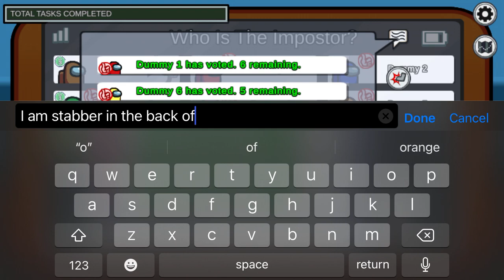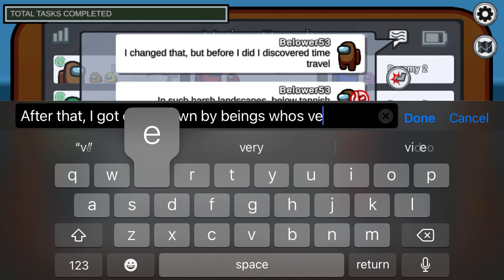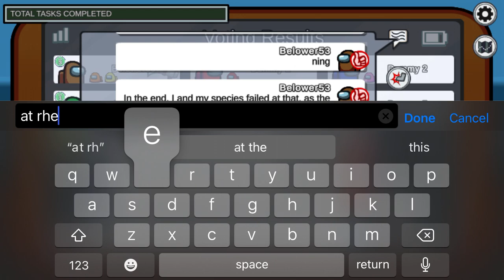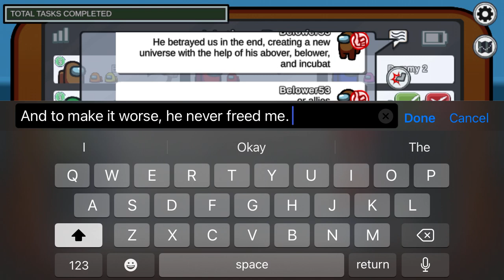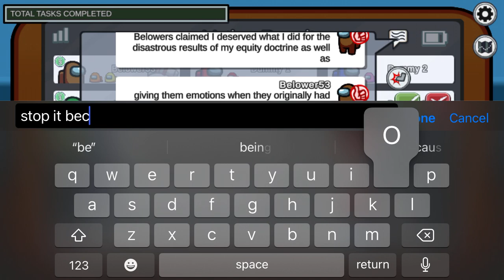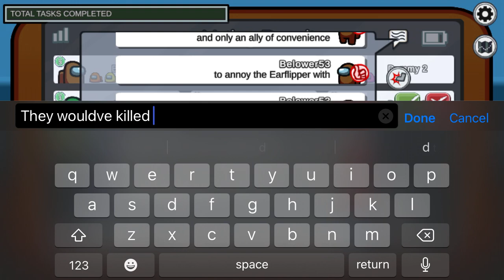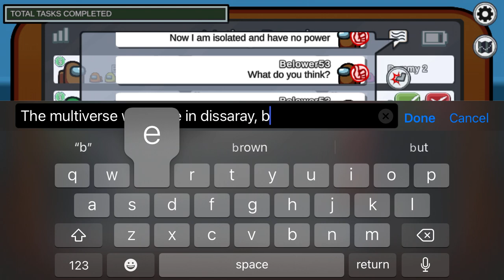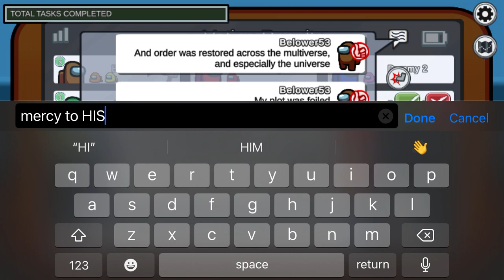Backstabber The Belower rants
Do you have what it takes to find out?

He manipulated some of the info, as he IS a former Big Bad, and even lied in some cases, though the slavery part is true. Other than the slavery stuff, what do you think are lies and what is truth?

These are the first concept lines for canon Pensuke Files, you have any ideas to make it better?